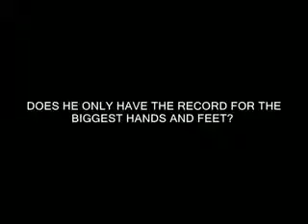DOES HE ONLY HAVE THE RECORD FOR THE BIGGEST HANDS AND FEET?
World's tallest man gets married.